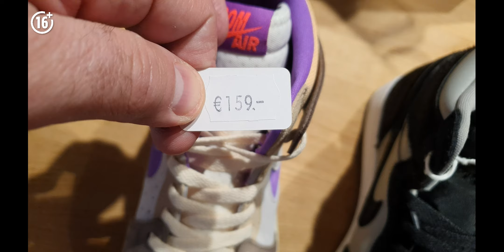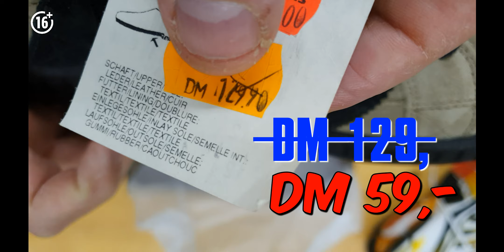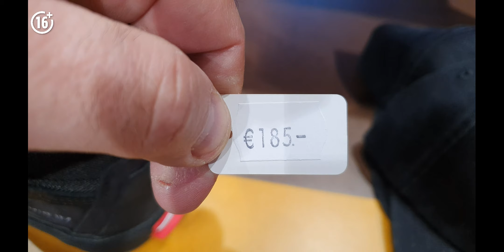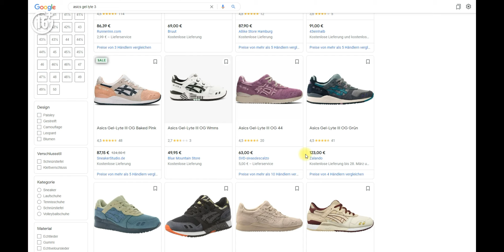КРОССОВКИ НА ВЕСНУ 2023 | Шопинг в SNS Берлин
Актуальные кроссовки на весну 2023 года в магазине SNS (Sneaker'N'Stuff). Модели от всех основных брендов: Nike, Adidas, New Balance, Asics, Converse, ACG, Puma, Reebok, Karhu, Mizuno, Saucony, Salomon итд.

Таймкоды:
00:00 Интро
00:45 NIKE
08:06 ADIDAS
11:12 NEW BALANCE
16:55 DR. MARTENS
17:43 CLARKS
18:17 SALOMON
18:53 Ещё NB
20:23 PUMA
21:18 ASICS
22:03 REEBOK
22:23 SAUCONY
23:50 VANS
24:40 MERRELL
25:05 MIZUNO
26:20 KARHU
28:12 Ещё ASICS
29:48 Весь магазин SNS
30:20 Outro